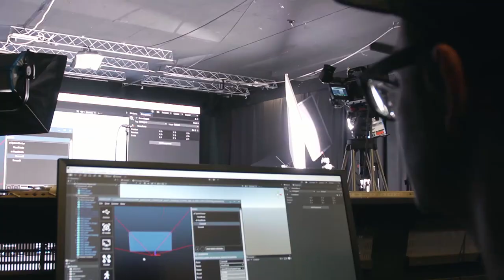virtual production - studio setup - corporate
VRFX Realtime Studio LLC
VRFX demonstrates how Board of Directors' meetings or Company's keynotes can be done with a simple studio setup and innovative technology.